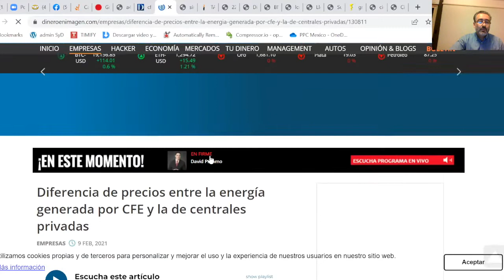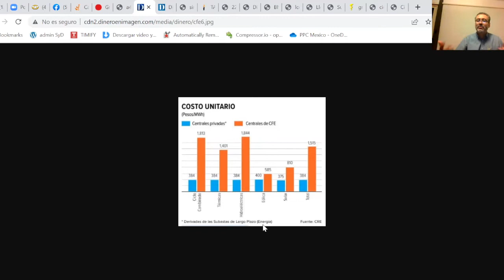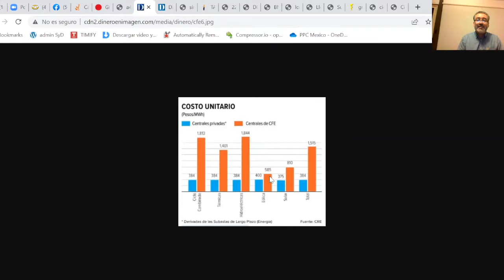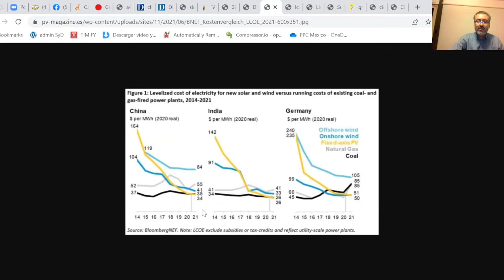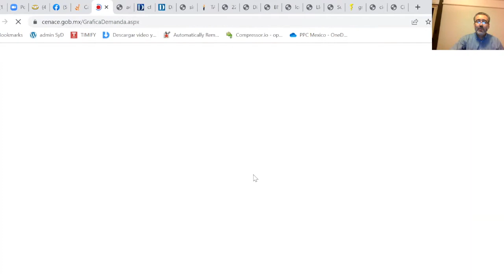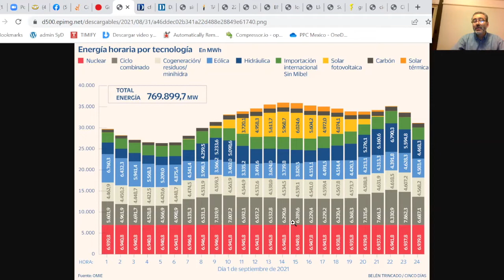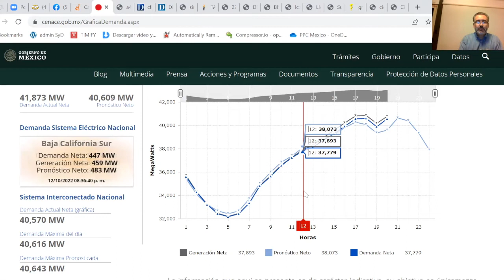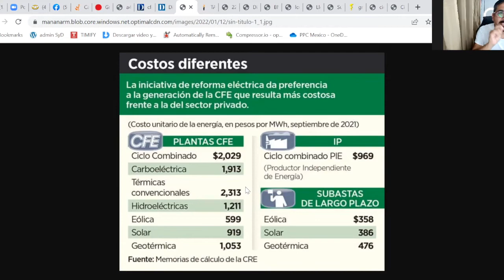Debate: Energías renovables y autos eléctricos, ¿deben recibir subsidios públicos?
Debate con los expertos Dany Portales y Marco Carrasco, moderado por Osvaldo Flores. Evento co-organizado con la red internacional Somos Innovación.